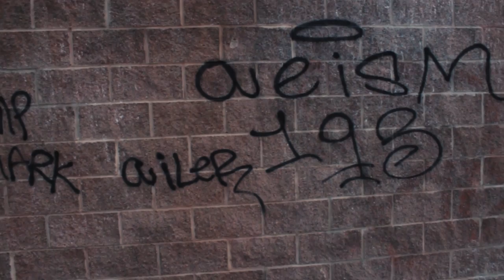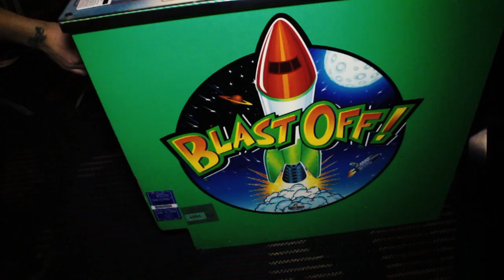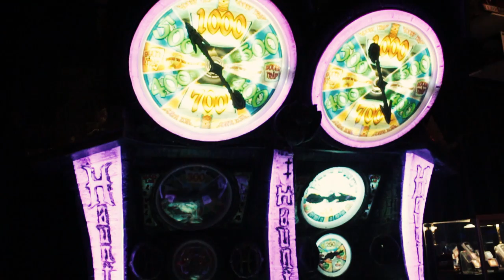Jack Frost "Bla$toff" | Shot By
Prod. Haste x Jack Frost